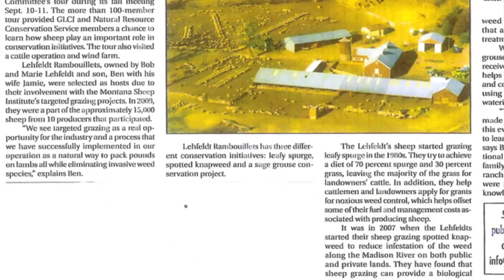Ibex Shak Lite: Montana Wool- Field to Fabrication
The rumors are true, a quality clip of wool is being produced in the USA. We traveled to Montana to investigate what the Lehfeldt Family has been up to for the last 100 years. What we found was an ultra fine fiber being produced by their Rambouillet Sheep. The fiber being produced is the last piece of our puzzle, a piece which will allow us to make a 100% USA garment. Coming Fall '12 you can expect to see a Sheep to Shak made entirely in the USA.